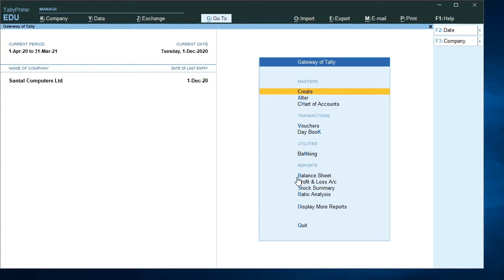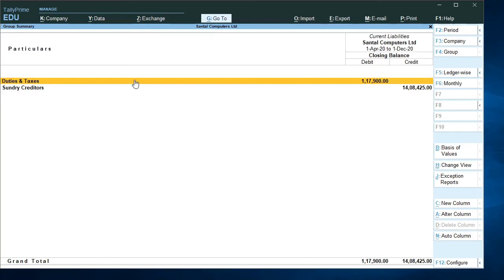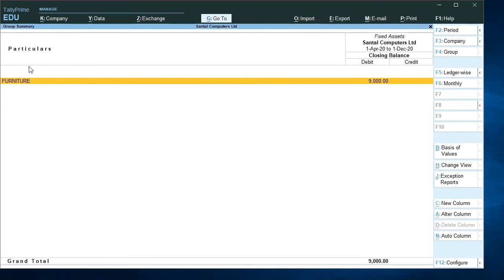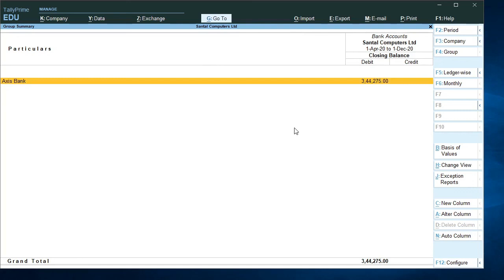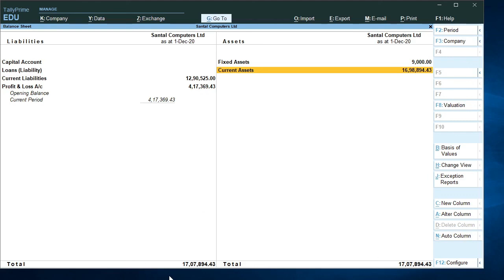Tally Prime Tutorial ( தமிழ் ) Balance Sheet in Tally Prime (Balance Sheet) || Tally Prime in Tamil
Tally Prime Tutorial ( தமிழ் )
Balance Sheet  in Tally Prime
Santal Informatics Pvt Ltd
Tally Prime is the latest update of Tally ERP9. Learn the Complete Tally Prime Course here.